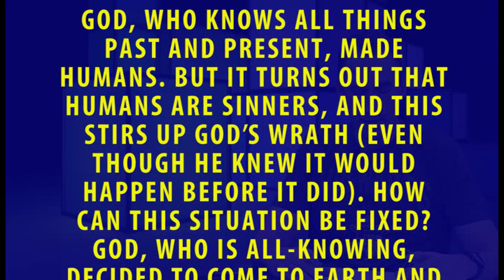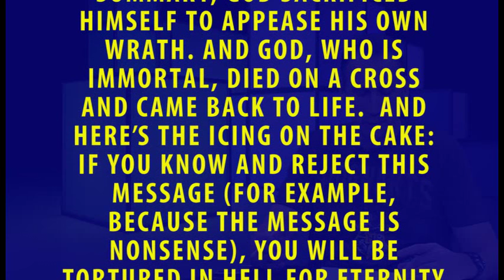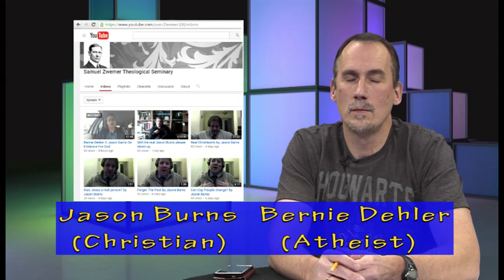Is the gospel relevant? (Christian/atheist discussion)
This is an excerpt from Part 5 of the whole video, on the topic: "Is the gospel relevant today, in the modern world ?"

In this episode, Bernie Dehler (former Christian, now atheist) has a discussion with Jason Burns (Christian evangelist/apologist based in Manchester, U.K.) They discuss these 5 topics; about 10 minutes for each topic (details below).

More program info:
On Mon. 1-4-16, Bernie Dehler had a videotaped discussion with Jason Burns for a TV show in Beaverton Oregon called "Questions for Christians."  They addressed these 5 questions, which were suggested by Jason:

1. Is the Bible the Word of God?
2. Are the Gospels good historical sources for the life of Jesus?
3. Does Christianity provide a basis for science?
4. Who was Jesus?
5. Is the gospel relevant?

Show Notes
Jason Burns gave these three links, now updated in the main description:.  He claims these are statistical problems that falsify the theory of evolution:
1. "The waiting time problem in a model hominin population"
2. "Waiting for regulatory sequences to appear"
3. "Studying the Evolution of Promoter Sequences:
A Waiting Time Problem"